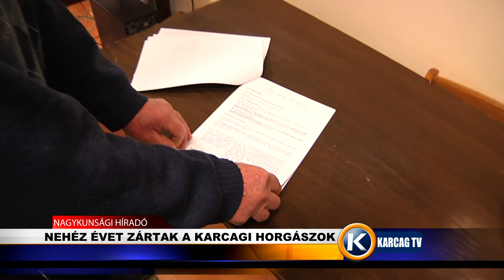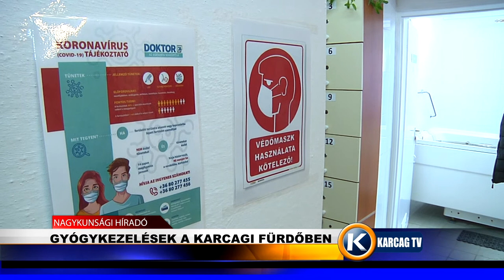Nagykunsági Híradó 20210119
- NEHÉZ ÉVET ZÁRTAK A KARCAGI HORGÁSZOK
- TELEFONOS INTERJÚ TOMAJMONOSTORA POLGÁRMESTERÉVEL
- GYÓGYKEZELÉSEK A KARCAGI FÜRDŐBEN
- ÚJ ÉV, ÚJ REMÉNYEK